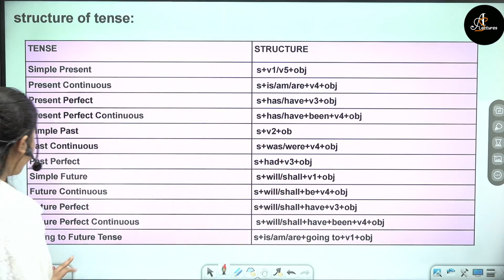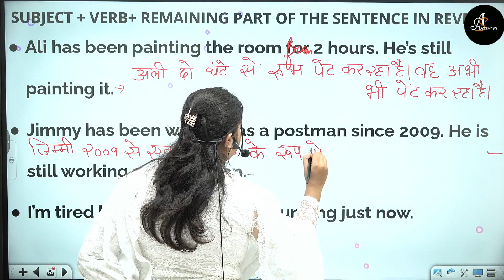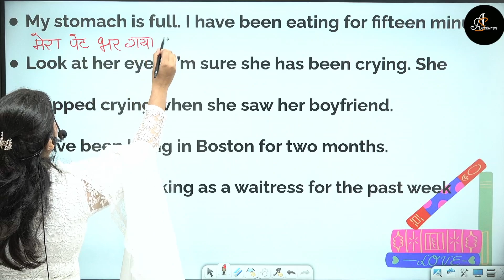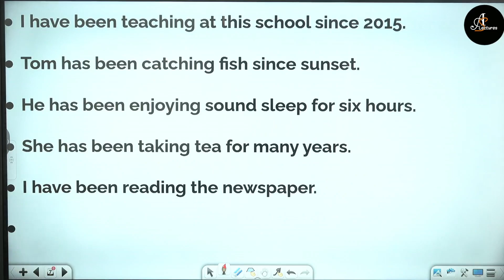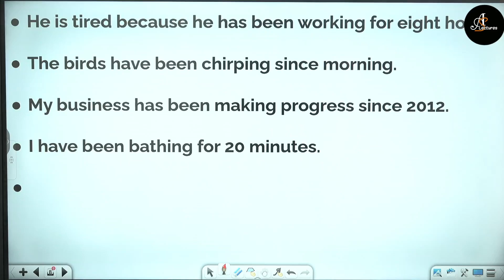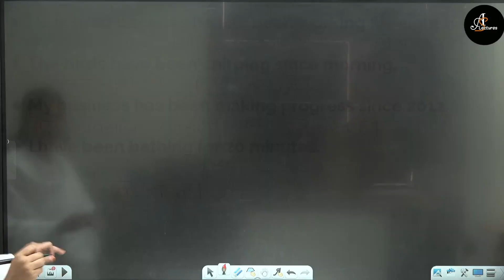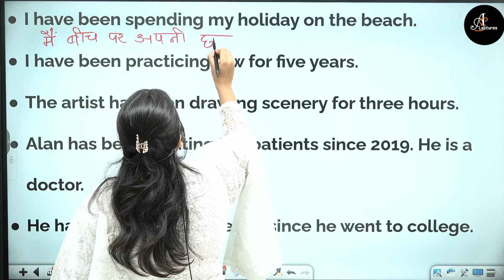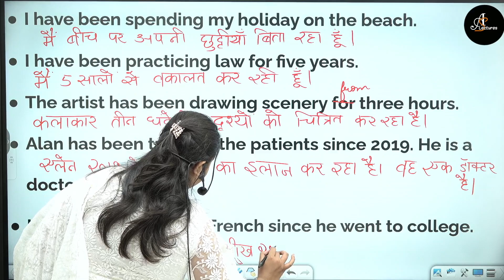NDA English | L-17 TYPES OF TENSE | Hindi Medium by Ashish Singh Lectures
English TYPES OF TENSE
Lectures 10 - Hindi to English & English to Hindi Translation

In this lecture from Ashish Singh Lectures discusses the topic of tenses in English for the National Defence Academy (NDA) exam. We  covers the four main tenses in English (present, past, future, and perfect) as well as some of the more common tenses used in the NDA exam. We also provides some tips on how to use tenses correctly in your answers.

This lecture is useful for anyone who is preparing for the NDA exam, especially those who are weak in English grammar. It is also a good refresher for those who have already taken the exam and want to improve their score.

NDA
NDA preparation
NDA-English
English
Hindi medium
Tutorial
Explanation
Solution
Practice questions
Exam tips
Preparation strategy